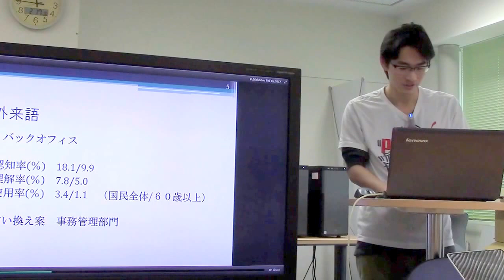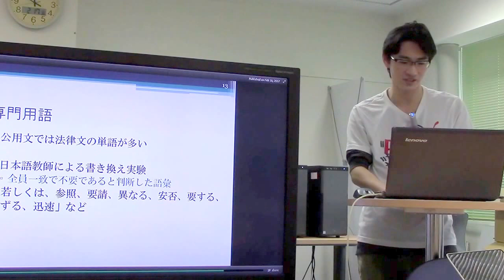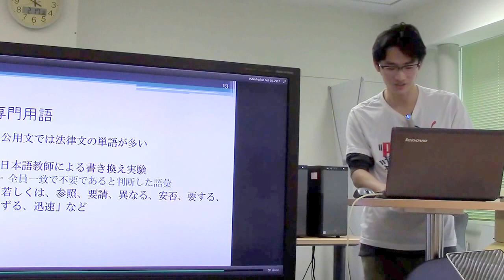勉強会／読み手に伝わる公用文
スライド